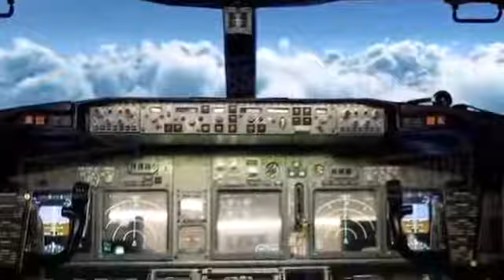Random airplanes movie trailer